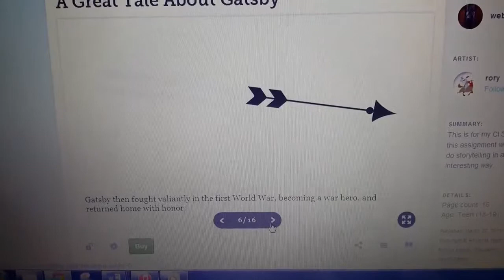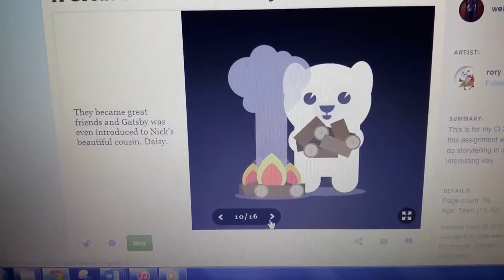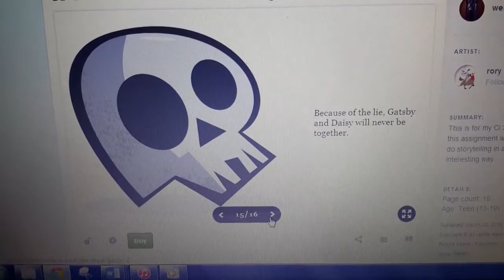The Great Gatsby Story